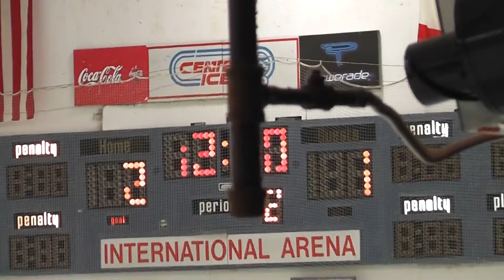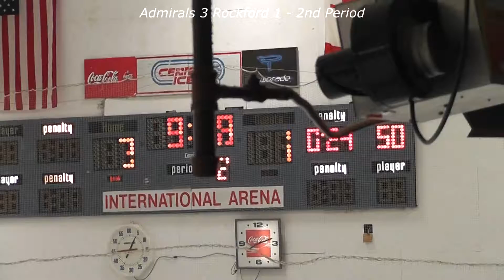2nd Admirals Vs. Rockford 9-24-2016